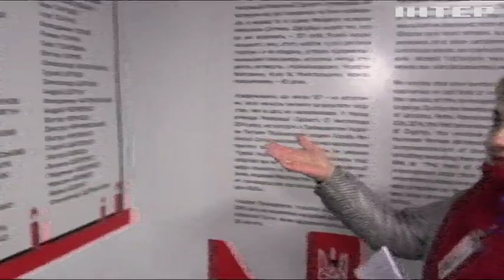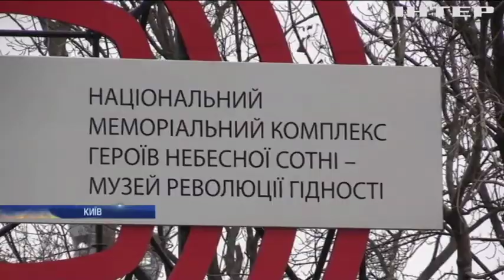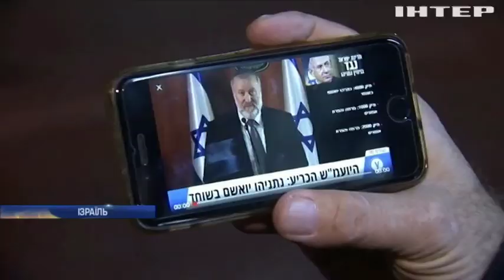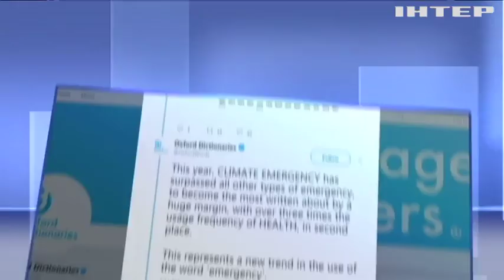Новости 7:00, выпуск за 22 ноября 2019 года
Головні події на цю годину:
В Одесі здійснив аварійну посадку літак зі Стамбула;
На Львівщині ліквідовують наслідки зриву опалювального сезону;
Прем'єр-міністра Ізраїлю звинуватили у корупції;
Оксфордський словник визначив "слово року";
Обман зору: канадські вчені створили плащ-невидимку